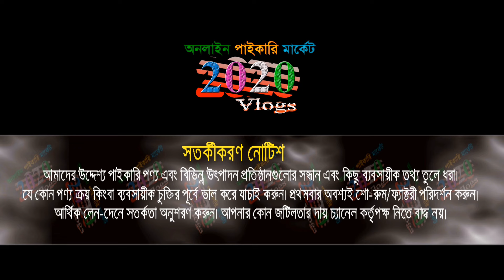মাত্র ৪০ টাকায় শার্ট এবং ১২০ টাকায় জিন্স প্যান্ট | কম পূঁজিতে ফুটপাতে ব্যবসা করুন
মাত্র ৪০ টাকায় শার্ট এবং ১২০ টাকায় জিন্স প্যান্ট | কম পূঁজিতে ফুটপাতে ব্যবসা করুন । লাভজনক ব্যবসার আইডিয়া .

👉 বিজ্ঞাপনের জন্য যোগাযোগ করুন : ☎ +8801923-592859